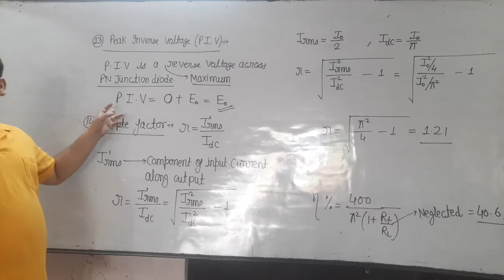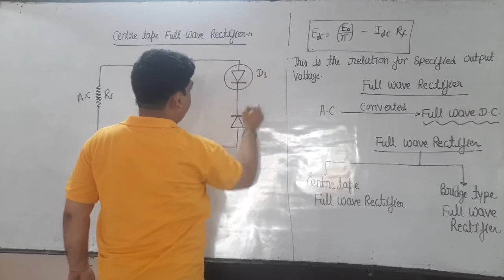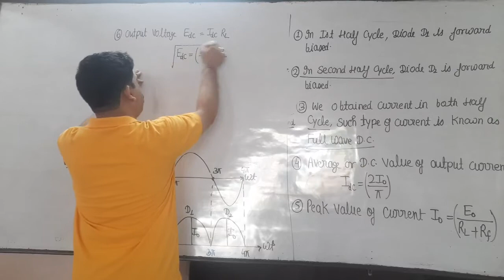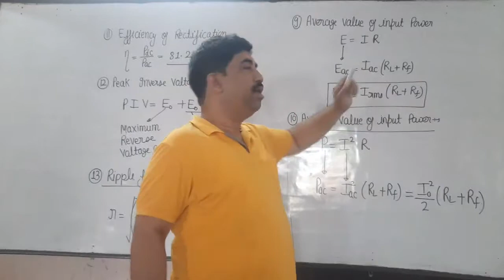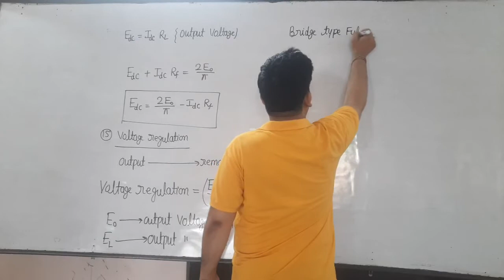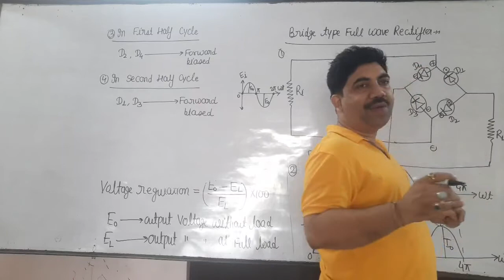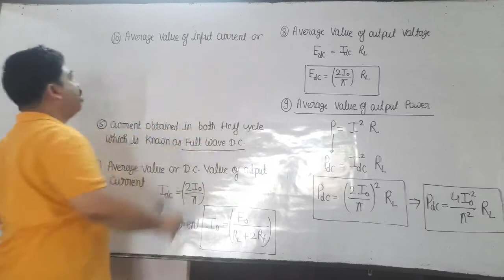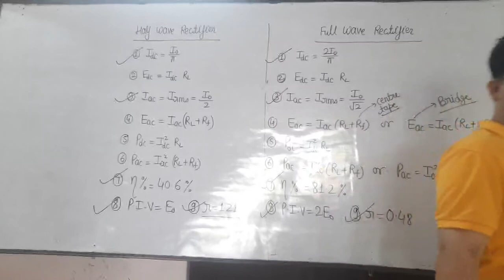complete half wave and full wave rectifier